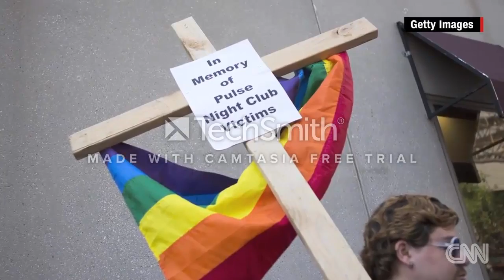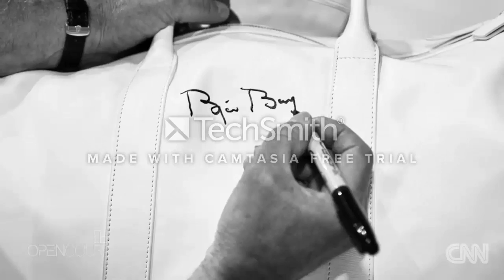Trump to GOP leaders: 'Please be quiet', Björn Borg calls Federer 'best ever',...